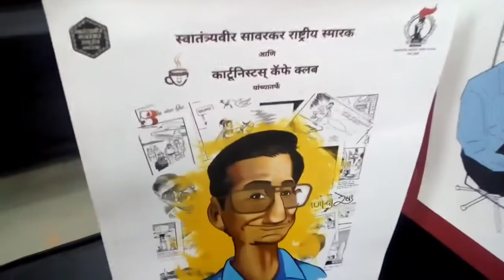Tribute to senior Cartoonist in the form of cartoons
Tribute to senior cartoonist Late Vikas Sabnis. These cartoons and caricatures are drawn by Shri Sanjay Mistry and Students.

Vikasji worked with various great personalities like Hinduhruday Samrat Balasaheb Thackeray, Hon. Raj Thakarey etc. Here artists tried to summarize his work in the form of caricatures.

Venue Swatantryaveer Savarkar Rashtriya Smarak, Dadar West, Mumbai.